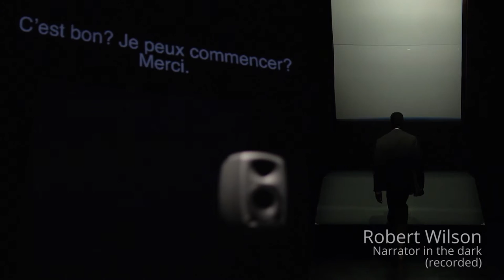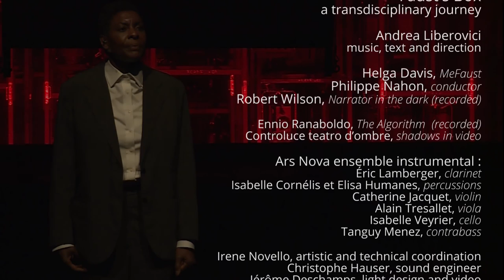Faust's Box teaser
Andrea Liberovici, musique, texte et mise en scène
Helga Davis, voix
Jean-Michaël Lavoie, direction
Robert Wilson, narrateur de l'ombre
Controluce Teatro d'ombre, ombres en vidéo
Ennio Ranaboldo, ghost writer

Ars Nova (7 musiciens)
Éric Lamberger, clarinette
Isabelle Cornélis et Elisa Humanes, percussions
Catherine Jacquet, violon
Alain Tresallet, alto
Isabelle Veyrier, violoncelle
Tanguy Menez, contrebasse

Erwan Le Metayer, régie générale
Christophe Hauser, son
Jérôme Deschamps, lumières et vidéo

Production déléguée Ars Nova
Coproduction Teatro del Suono, TAP Théâtre Auditorium de Poitiers, Teatro Stabile di Genova